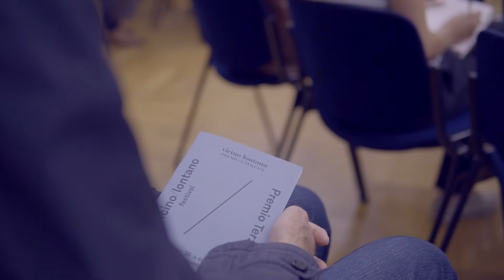Fulvio Romanin: l'importanza delle nuove tecnologie per le lingue minoritarie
Fulvio Romanin è amministratore delegato di Ensoul, agenzia di web development. Guest teacher al Festival of Festivals, all'Istituto Europeo di Design/IED, all'Università di Udine. Ha scritto un saggio sul lavoro indipendente: l'IVA funesta (Utet 2018).

Il 26 settembre 2020 è stato ospite di vicino/lontano 2020 nell'incontro "Il ruolo delle nuove tecnologie nella vitalità delle lingue minoritarie". Evento organizzato in collaborazione con ARLeF - Agenzie Regjonâl pe Lenghe Furlane.